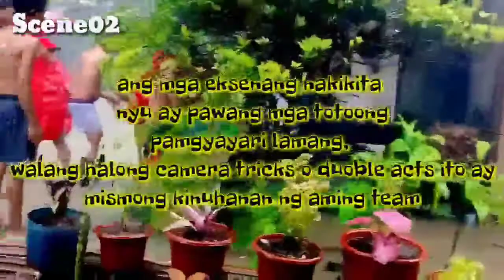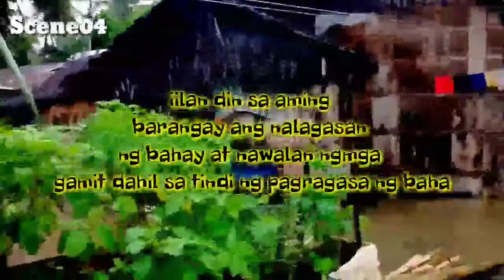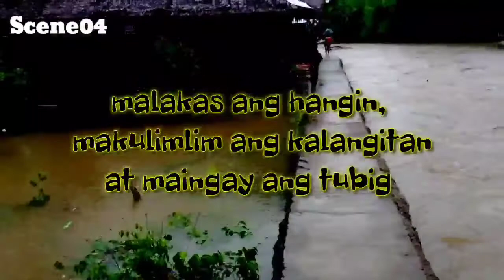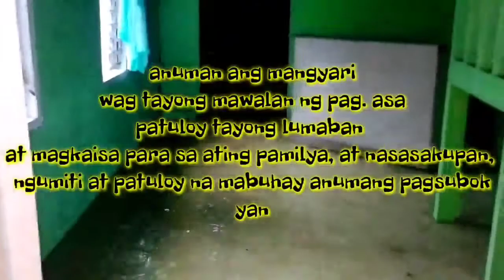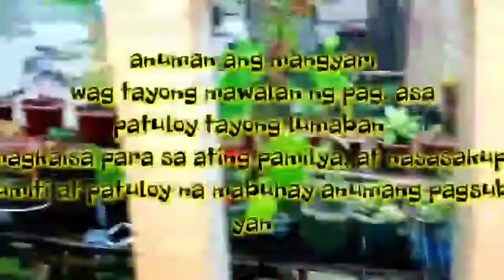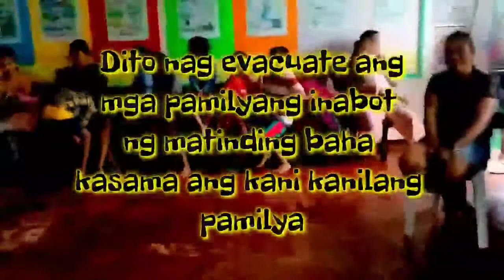Ang hagupit ni Bagyong Vicky bahay ni vlogger Rikki Liu binaha || I am Rikki vlog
anuman ang mangyari tuloy ang laban para sa buhay, anu man ang sakuna ang Humampas sa atin wag tayong mawalan ng pag. asa at patuloy na manalangin sa itaas, ang bagyong vicky ay isa lamang sa dahilan kung iilan sa aming nayon ang nawalan ng bahay at nalagasan mg mga mahahalagang gamit || I  am Rikki Liu